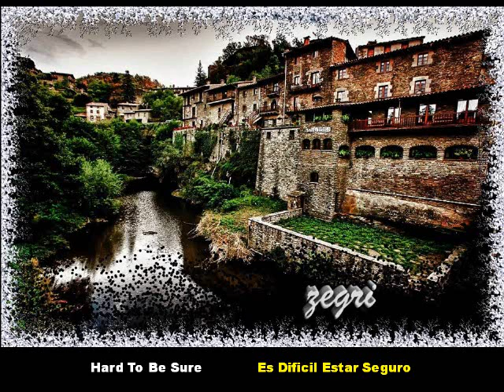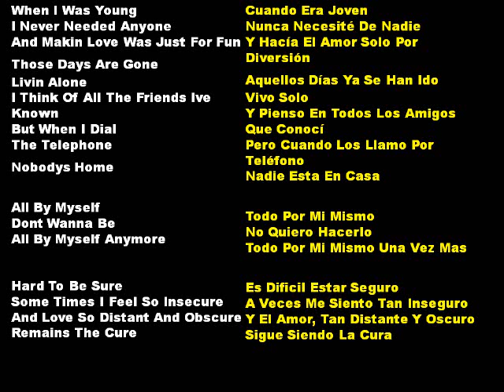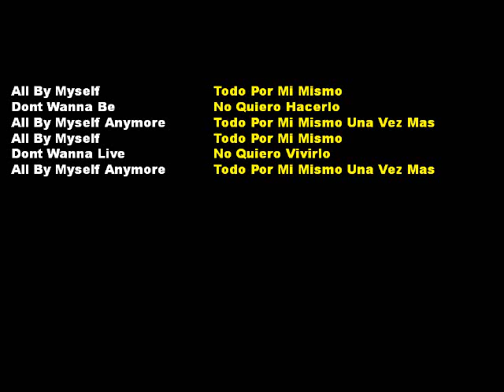"All by my selft" ( "Todo por mí mismo") Charice Pempengco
Magnífica voz la de esta adolescente filipina